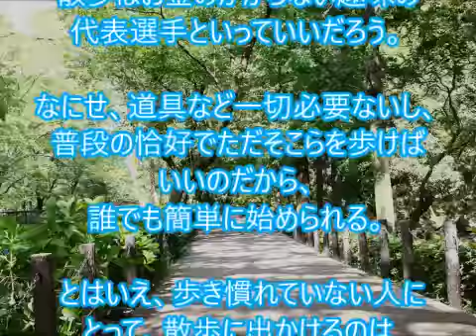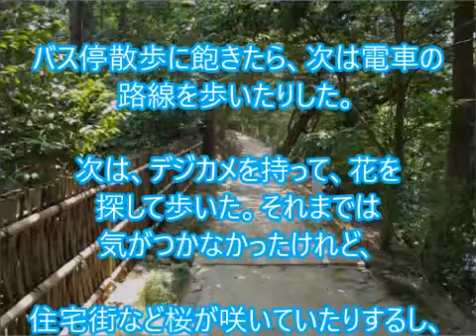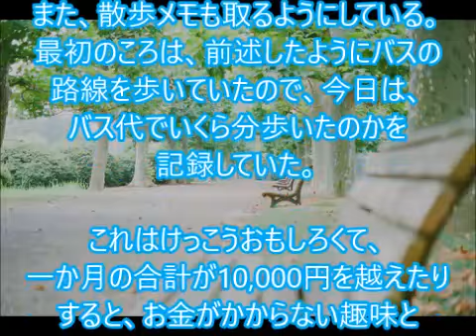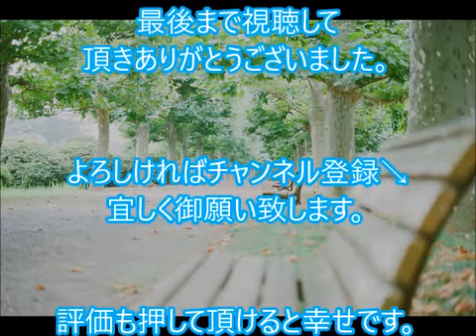散歩の達人がお金のない人が２００％楽しむ方法 むしろ利益になることも！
散歩は「利益」が出る趣味？ その理由は……
なにかハマれる趣味を始めたいけれど、どうしてもお金の問題が気になって一歩踏み出せない。そんな方に贈る「お金のかからない趣味」情報。誰もが知っているものから、ニッチなものまで、きっと気になる趣味がみつかるはずです。

 第1回は、All Aboutで散歩ガイドを担当する、増田剛己さんが提案する「お金のない人が散歩を200％楽しむ方法」です。

‹お金のかからない趣味「散歩」チェックシート›
■こんな人におすすめ：運動不足の人、景色を見るのが好きな人、交通費を節約したい人。
■楽しめる期間：そこに道がある限り、いつまでも（どこまでも）
■かかる費用：無料（むしろ利益になることも！）

散歩は自分なりの道しるべを見つけると歩きやすい

散歩はお金のかからない趣味の代表選手といっていいだろう。なにせ、道具など一切必要ないし、普段の恰好でただそこらを歩けばいいのだから、誰でも簡単に始められる。

 とはいえ、歩き慣れていない人にとって、散歩に出かけるのは億劫かもしれない。僕も最初はそうだった。僕が本格的に散歩を始めたのは45歳のとき、今から12年前のことだ。当時は体重が100kg以上あり、歩くのは苦手だった。それでも健康のためになんとか散歩しようと、家を出たのだが、どこをどう歩けばいいかわからなかった。すると自然に足がバス停に向かっていた。いつも家電量販店まで出かけていたバス路線の停留所だ。

「いつもの景色」が、いつもの景色でなくなった瞬間
「そうだ、ここから、次のバス停まで歩いてみてはどうだろう」。いつもはバスから見る景色を歩きながら見るのは新鮮だった。「ああ、この店はこんな商品を売っていたのか」、「こんなところに公園があるのか」などといった新しい発見も多かった。ただし、最初の散歩はバス停をほんの3つ歩いただけで疲れてしまい、帰りはバスに乗るという、なんとも間抜けな散歩だった。

 次はもう少し先まで行ったみようと続けるうちに、少しずつ歩く距離が増えてくる。ついに歩いて家電量販店まで行き、買い物をし、帰りもすべて歩いたときは、かなりの達成感だった。

バス停散歩に飽きたら、次は電車の路線を歩いたりした。次は、デジカメを持って、花を探して歩いた。それまでは気がつかなかったけれど、住宅街など桜が咲いていたりするし、道路脇にある梅の花を見たりもした。こういう発見とともに僕は、ますます散歩にのめりこんでいった。

散歩へ出かける前に準備しておくべきこと
散歩に出る前、まず必要なのはその日の天気予報を見ることだ。寒いのか暑いのか、雨が降るのか、晴れなのか。それによって、どういう服装で出かければいいか、折り畳みの傘は必要なのか、不要なのかを判断しよう。

 意外かもしれないが、それ以上に大切なのが時間管理だ。休日だけではなく、日常生活の中で散歩を楽しもうと思うのなら、どれくらいの距離を歩くのか、どれくらいかかるのかをあらかじめ計算しておくといい。たとえば少し早く家を出て、会社や学校の最寄り駅より、ひとつ手前で降りて歩く場合、どれくらいの時間に家を出なければならないかなどを計算しておくのだ。

スマホやパソコンでも簡単に調べられるが、おおよそでいえば80ｍが１分である。駅間を歩く場合、その距離が1.6kmなら20分かかるということになる。もちろん、ゆっくり景色を見ながら歩けばもう少し時間がかかるし、早歩きならもう少し時間が短くなるだろう。

アウトプットすれば、より趣味としての散歩が楽しくなる
散歩を趣味としてさらに楽しむためには、散歩したあと、アウトプットしておくことだ。それは非公開の散歩日記でもいいし、ブログなどで世間に発表してもいいだろう。

 僕の場合は、散歩に出かけると、ちょっとでもおもしろいと思ったものはデジカメあるいはスマホで撮影するようにしている。たとえば、ユニークな飲食店を見つけると、その看板などを撮影しておき、帰宅してからネットで調べたりして、気になれば実際に訪問もする。そして、それらのことをブログに書いたりするのだ。

また、散歩メモも取るようにしている。最初のころは、前述したようにバスの路線を歩いていたので、今日は、バス代でいくら分歩いたのかを記録していた。これはけっこうおもしろくて、一か月の合計が10,000円を越えたりすると、お金がかからない趣味というよりも“利益が出る趣味”だなと思ったりする。

 たぶん、散歩という趣味はその楽しみ方は十人十色だ。とにかく歩いてみよう、そうすれば自分のスタイルが見つかるはずだ。

ＢＧＭ引用元：Ｙｏｕｔｕｂｅ無料音楽
‹関連動画›
一週間深夜に散歩したらハプニング、奇跡は起きるのか？！3日目 4日目

１２０キロのデブがアメトークの運動神経悪い芸人体当たりシミュレーションに挑戦してみた！

ダイエットしてる人必見！飲み物と食べ物を角砂糖何個分か比較してみた。

【オレの自由研究】一週間深夜に散歩したらハプニング、奇跡は起きるのか？！1日目 2日目

散歩道 judy and mary
散歩 bgm
散歩道 浜田省吾
散歩 犬
散歩日和
散歩に行こう
散歩 ピアノ
散歩拒否
散歩から帰りたくない犬